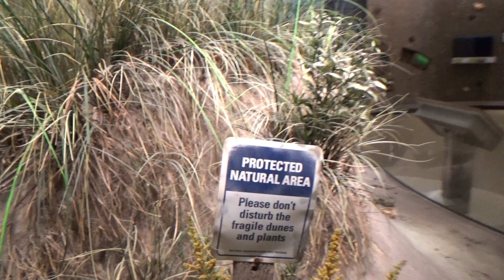Baltimore Adventure I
Today we set out on an adventure for boats and fish.